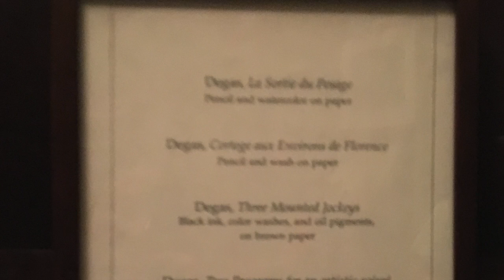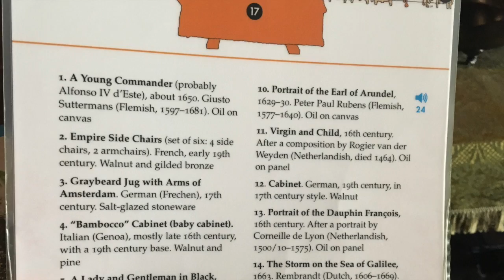Isabella Stewart Gardner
This video is about Isabella Stewart Gardner Museum in Boston